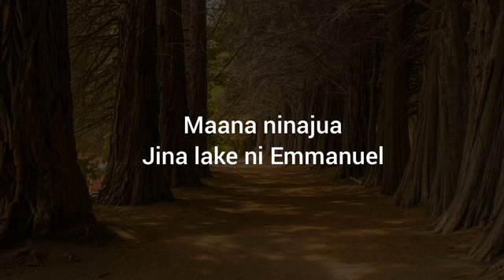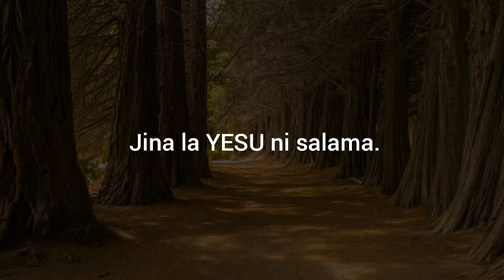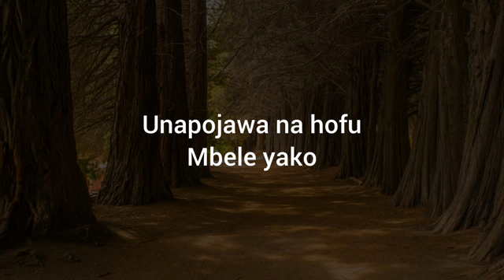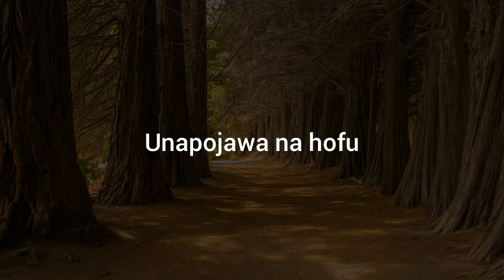God with us Lyrics-Salasala SDA Church Choir